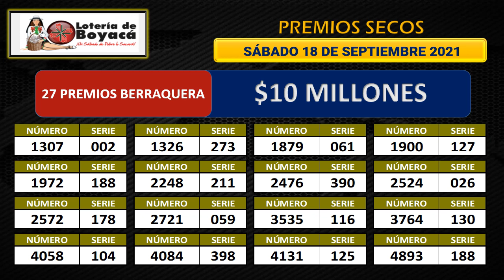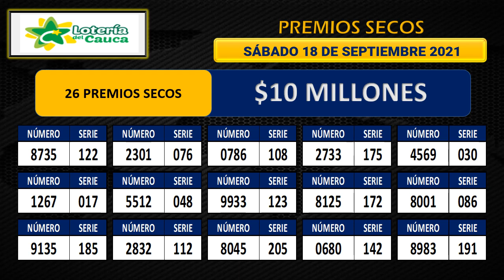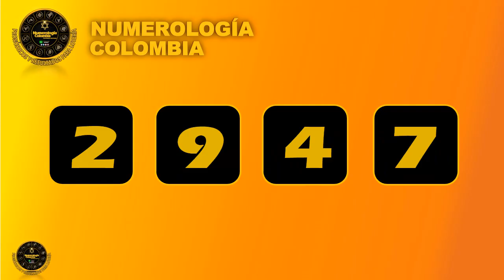LOTERIA DE BOYACA - LOTERÍA DEL CAUCA sábado 4 SEPTIEMBRE de 2021 (PREMIO MAYOR - PREMIOS SECOS)